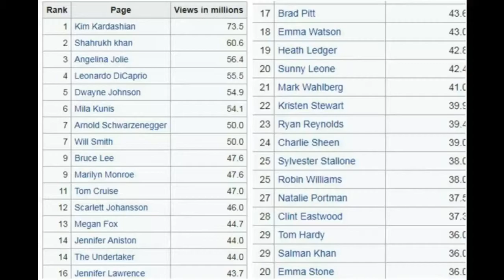Shahrukh Khan Beats Tom Cruise [MiSs GoSsip]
Shahrukh Khan Beats Tom Cruise

Shahrukh Khan BEATS Tom Cruise, Becomes 2nd MOST SEARCHED Celeb On Wikipedia

Thanks.